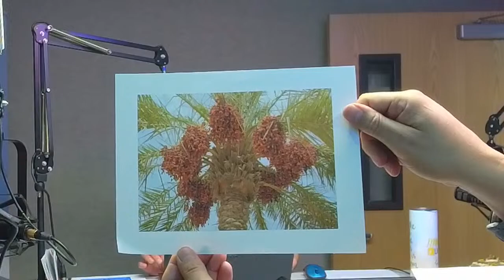Morning Light - 3/28/23